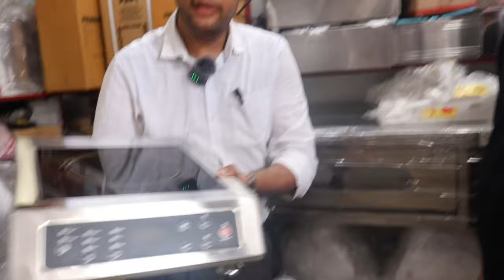WAFFLE🧇MACHINE⚙️🔥 IN TAMIL LOW PRICE TAMIL NADU -CHENNAIகிச்சன் பேக்கரி பொருட்கள் கடை கம்மி விலையில்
Waffle machine Chennai
Waffle maker Chennai
 Waffle iron Chennai
Commercial waffle machine Chennai
Best waffle machine Chennai
Waffle maker store Chennai
Buy waffle machine Chennai
 Waffle equipment Chennai
Affordable waffle maker Chennai
 Waffle machine supplier Chennai
Sure, here are more keywords:

Waffle machine dealer Chennai
Professional waffle maker Chennai
 Waffle machine showroom Chennai
Waffle maker sales Chennai
Waffle machine online Chennai
. Waffle maker wholesale Chennai
 Electric waffle iron Chennai
 Non-stick waffle maker Chennai
Kitchen equipment Bakery equipment Chennai
Commercial kitchen equipment Chennai
Professional bakery tools Chennai
Restaurant kitchen supplies Chennai
Bakery oven Chennai
Kitchen appliances Chennai
Industrial bakery equipment Chennai
Kitchen tools Chennai
 Baking utensils Chennai
Kitchen gadget store Chennai
Waffle maker brands Chennai
. Waffle maker reviews Chennai
Industrial waffle machine Chennai
. Waffle maker price Chennai
 Belgian waffle maker Chennai
Mini waffle maker Chennai
Flip waffle maker Chennai

11.

📍 **Location:** [ Classique Kitchen And Bakery equipments]